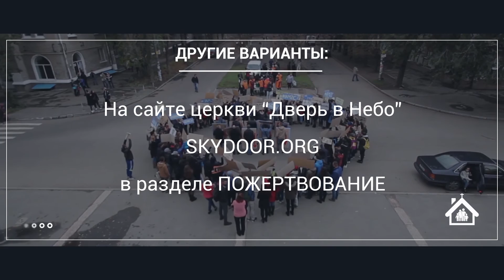"Последнее время". Поправь свой светильник. Часть 1